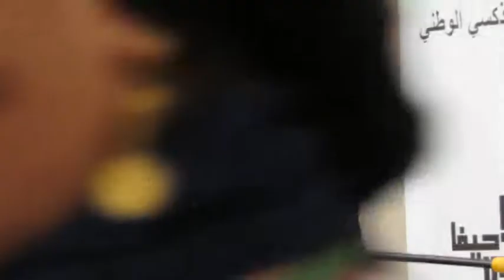كلمة الدكتور بطرس دلة في حفل تكريم ابوالهيجا والسعدي وكناعنة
عمر سعدي وبطرس دلة وتوفيق كناعنة